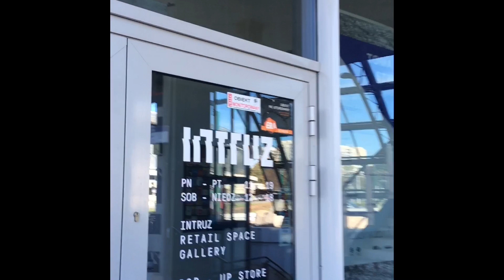Cut The Kato vol.2 - Scratch Session@Intruz Shop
Tak wyglądała w dużym skrócie skrecz sesja Cut The Kato 2 w Intruz Shop, Katowice